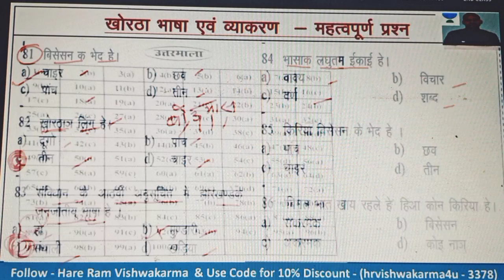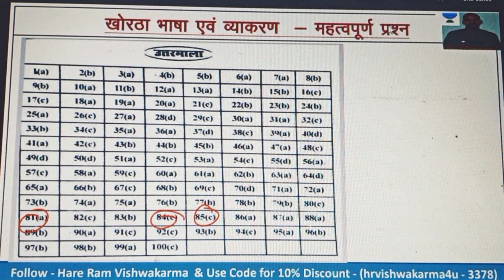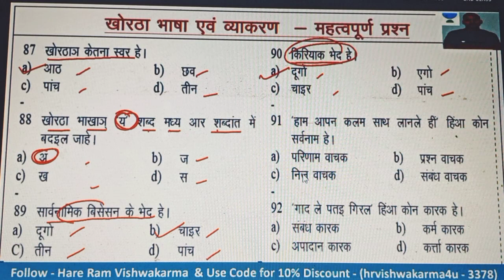खोरठा भाषा व्याकरण महत्वपूर्ण प्रश्न @81 to 90